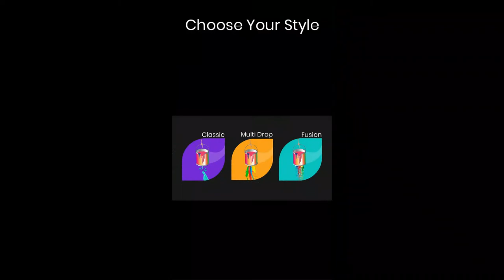I Can Paint-Bucket Art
I Can Paint-Bucket Art is a fun way of creating art !

When life gets crazy and boring, sometimes you just need something to relax to take your mind off of things. I Can Paint-Bucket Art will take you to relax state and have you filling in beautiful and colorful art !

Swipe the paint bucket and let the natural motion do it’s work.
you create your own art here and unleash your creativity by swinging the bucket again! And again!